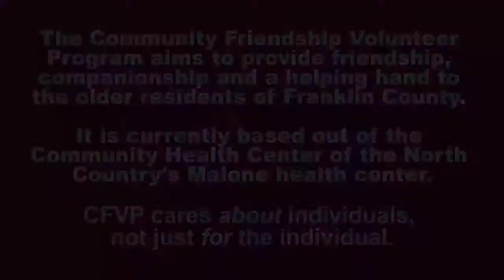Rita's New Friend (CFVP) - Becky Preve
Animals make the best companions. Thanks to Office for the Aging, Rita has a new friend.  Part 1 in a 3 part series on older residents staying at home and maintaining independence.